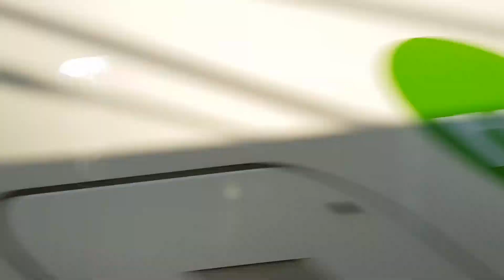Train from Zurich to Geneva via Luzern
Switzerland is green and clean.  Anywhere greenery is everywhere.